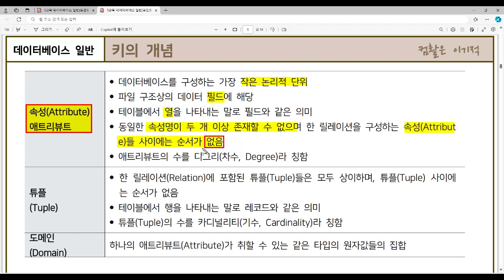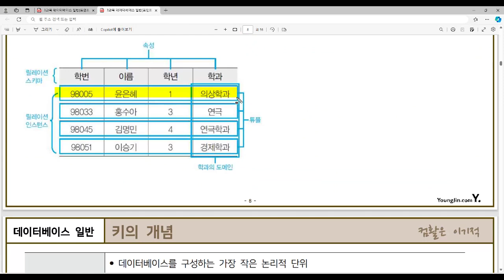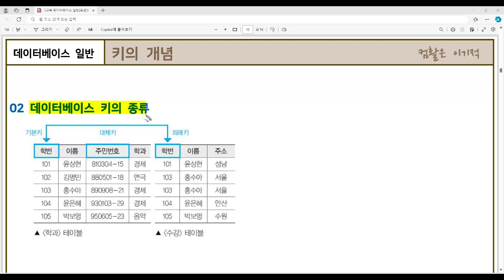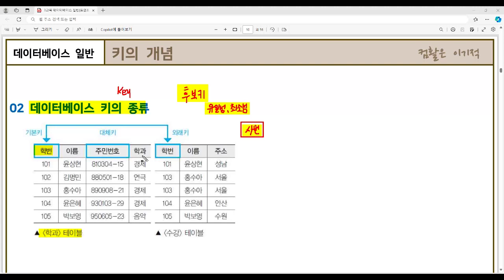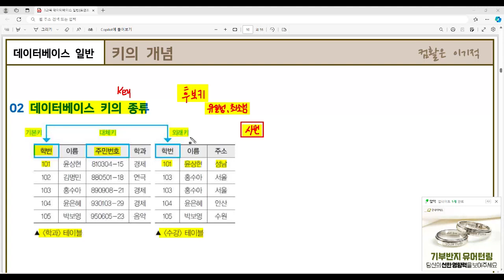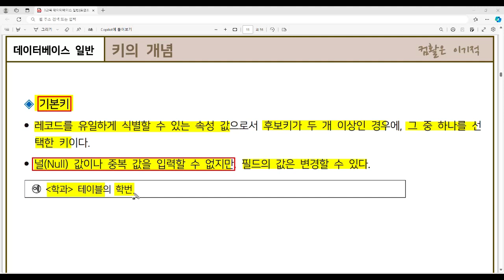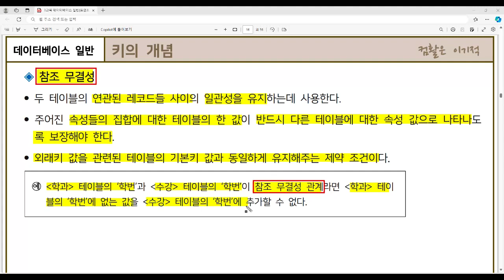[컴활1급필기 절대족보] 46 키의 개념